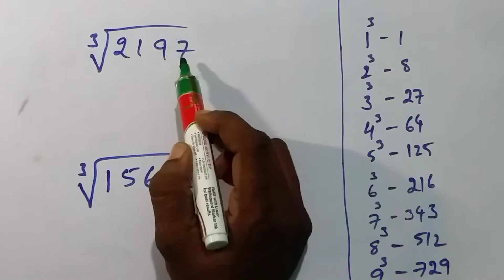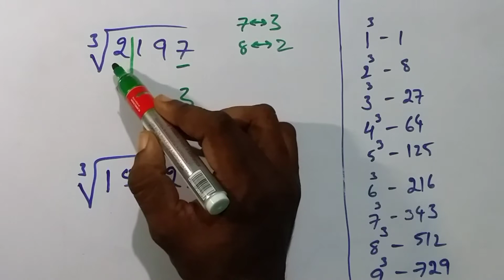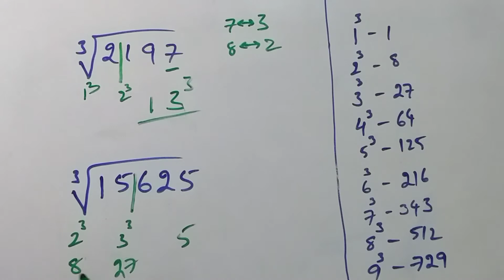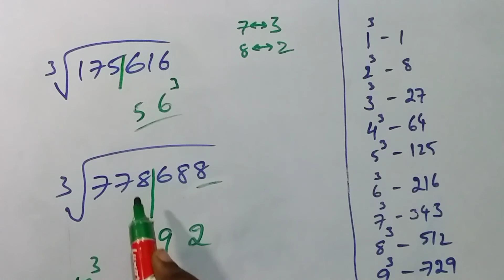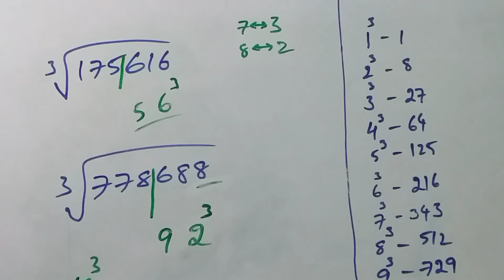perfect cube root tricks in Telugu. speed maths tricks part 43. vedic maths. maths tricks in Telugu.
ఇలాంటి ట్రిక్స్ నేర్చుకోవడం వల్ల మనం ఎగ్జామ్ లో ఎక్కువ మార్కులు తెచ్చుకునే అవకాశం ఉంటుంది. ఎందుకంటే మనకు ఎగ్జామ్ లో చాలా సమయం తక్కువ ఉంటుంది. కాబట్టి తక్కువ సమయంలోనే ఎక్కువ లెక్కలు చేయాల్సిన అవసరం ఉంటుంది. కనుక మీరు ఇలాంటి టిక్స్ నేర్చుకోవడం వల్ల తక్కువ సమయంలోనే ఎక్కువ లెక్కలు చేస్తారు. పెన్ను పేపరు అవసరం లేకుండా చూసిన వెంటనే టూ సెకండ్స్ లో ఆన్సర్ చేస్తారు.